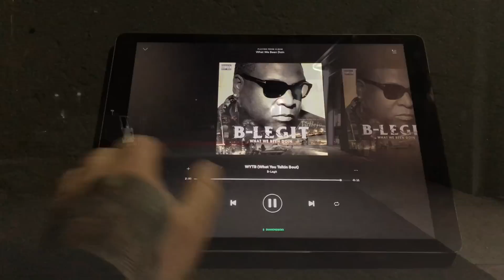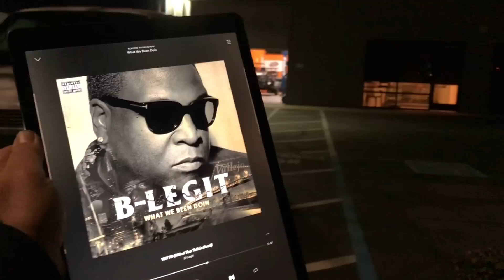Early Bird Wake Up Call - The Sound Quality Loud Diamondboxx XL Bluetooth Boombox 5:30am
I get to the shop early most days...today i was there at 4am and fully juiced up with coffee by 5:30 :D